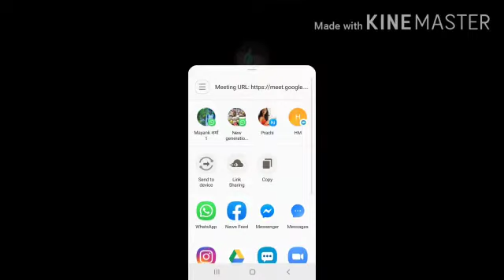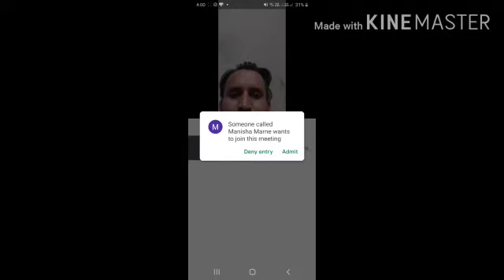Google meet मध्ये मीटिंग कशी घ्यावी?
महेश साताळे सर